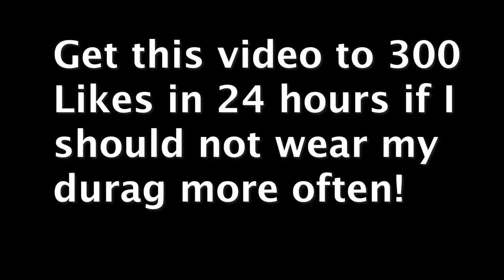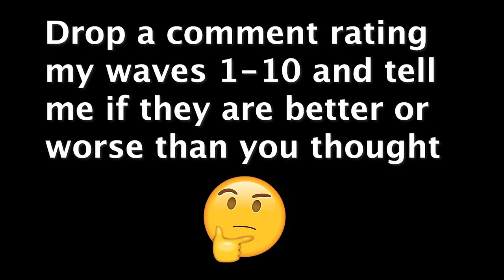Rate My Waves 1-10 | Monkey App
In this video I ask random people on the Monkey App to Rate my Waves 1-10
Y'all been waiting for the wave reveal and here it is.  Get this video to 300 Likes in 24 hours if I should show my waves more.